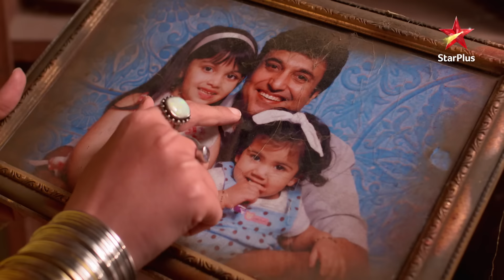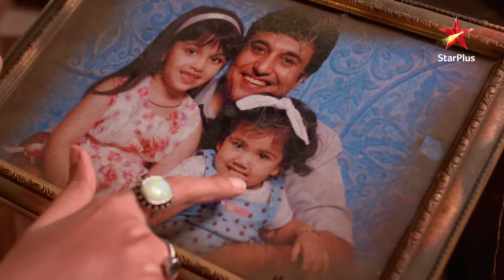Shivaay's surprise for Anika! | S1 | Ep.517 | Ishqbaaz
Episode 517